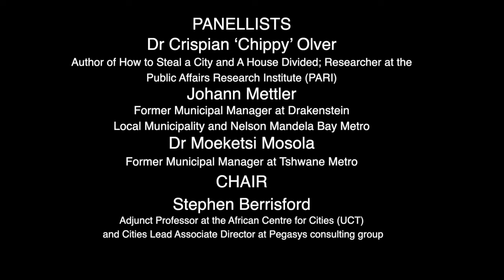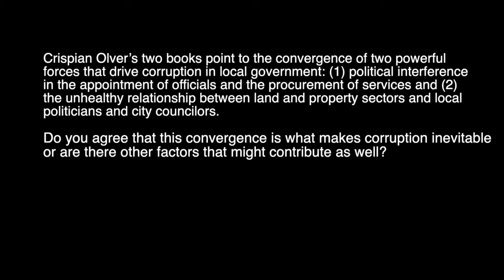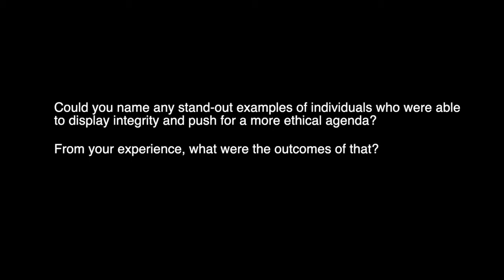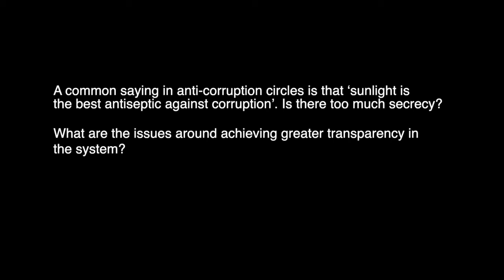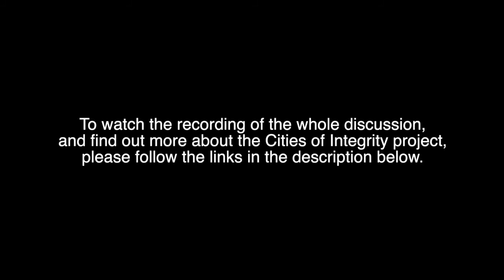Highlights from the Quest for Integrity in South African Cities rountable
This video is an edited version of a roundtable discussion that took place on as part of the Southern Africa City Studies Conference in which former municipal officials dissect issues of corruption and integrity in South African urban development processes.

The roundtable discussion was hosted by the Cities of Integrity project.

PANELLISTS
Dr Crispian ‘Chippy’ Olver  – acclaimed author of How to Steal a City and A House Divided
Johann Mettler – former Municipal Manager at Drakenstein Local Municipality and Nelson Mandela Bay Metro
Dr Moeketsi Mosola – former Municipal Manager at Tshwane Metro

CHAIR
Stephen Berrisford – Honorary Adjunct Associate Professor at the African Centre for Cities (UCT) and Cities Lead Associate Director at Pegasys consulting group.